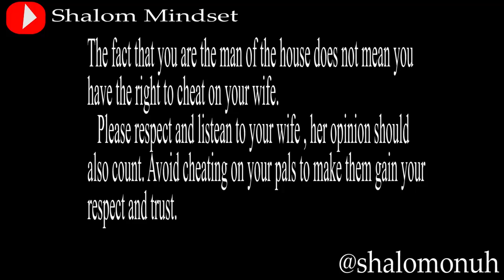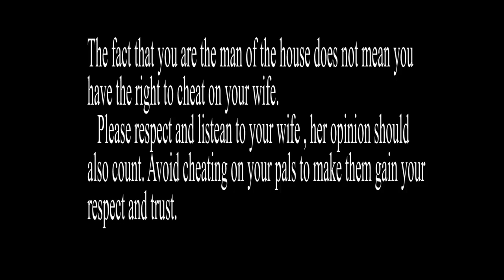MY RIGHT || ft REAL HOUSE OF COMEDY || KASTROPEE || SHALOM MINDSET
Some men think they have the right to cheat because they are the head of the house. Watch and see what happened 😂